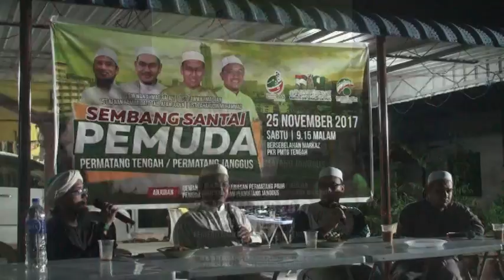SEMBANG SANTAI - PEMUDA PAS PULAU PINANG [PART 7]